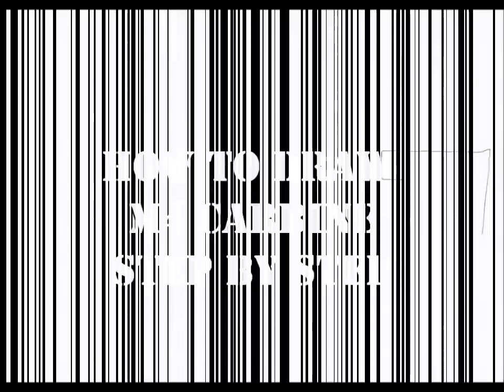How to draw M4A1 carbine STEP BY STEP (HD)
How to draw US M4 carbine, step by step.